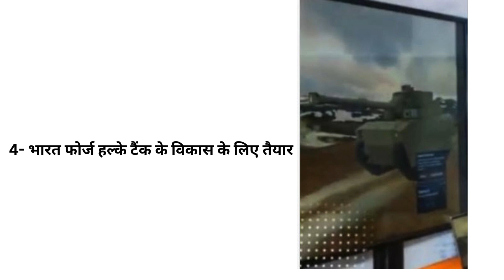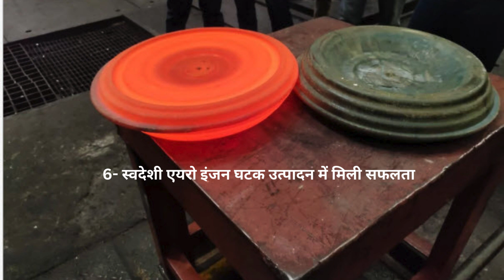डिफेंस न्यूज़ हिन्दी 9अक्टूबर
9/10/24

1- नौसेना ने की नौसेना सहयोगी लड़ाकू वायु वाहन की
2- वायुसेना ने स्वार्म ड्रोन इंटरसेप्टर प्रणाली के विकास की मांग की
3- सड़क मोबाइल टैथर्ड एयरोस्टेट प्रणाली की मांग
4- भारत फोर्ज हल्के टैंक के विकास के लिए तैयार
5- भारतीय सेना को 100 रोबोटिक खच्चर मिले
6- स्वदेशी एयरो इंजन घटक उत्पादन में मिली सफलता
7- मानव रहित लड़ाकू हवाई वाहन कार्यक्रम शुरू